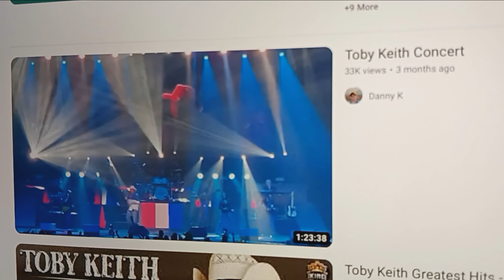read in description.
I went Toby Keith concert long time ago with mom and my brother Eric Jr and kyle and Jennifer before Toby keith pass away.